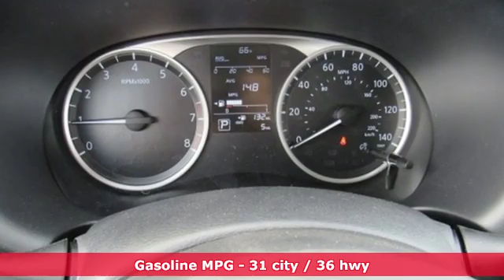New 2019 Nissan Kicks Washington DC VA Woodbridge, VA #190512 - SOLD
Year: 2019
Make: Nissan
Model: Kicks
Trim: S
Engine: 1.6L 4-Cylinder
Transmission: CVT with Xtronic
Color: Black
Interior: Charcoal
Stock #: 190512
VIN: 3N1CP5CUXKL503354
Super Black 2019 Nissan Kicks S FWD CVT with Xtronic 1.6L 4-Cylinder DOHC 16VbrbrRecent Arrival! 31/36 City/Highway MPG

Address:
14777 Jefferson David Hwy